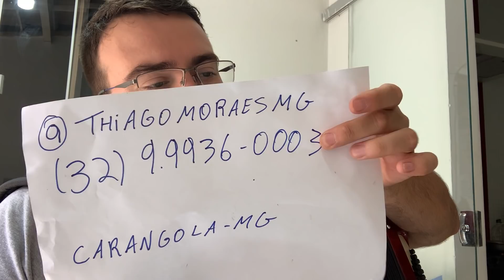Vendida: Scandalli 120 italy - R$ 6500 - 32 99936-0003